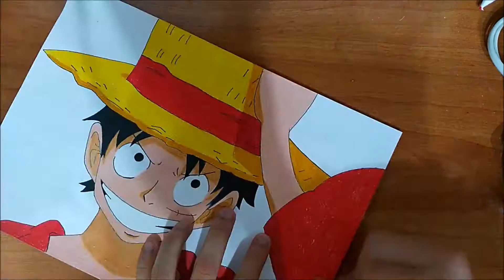Probando nuevos colores - dibujando a luffy - One Piece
dibujo de muguiwara no luffy del anime One Piece
One Piece OST - The Very Very Very Strongest [extended]